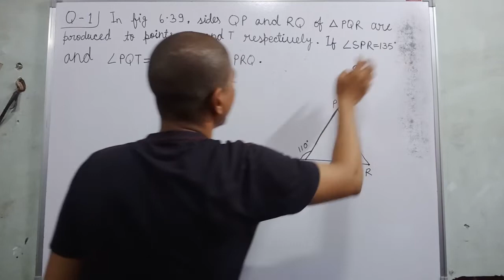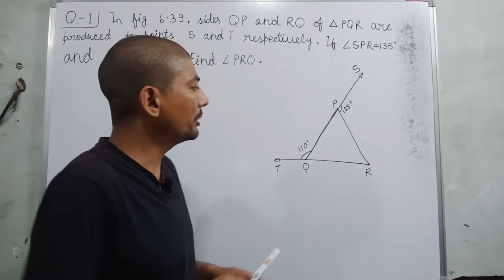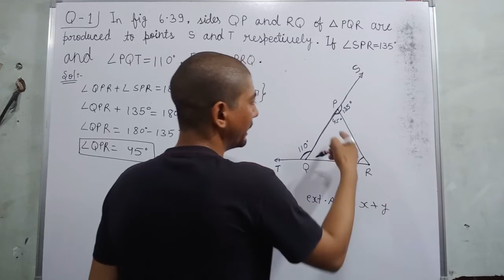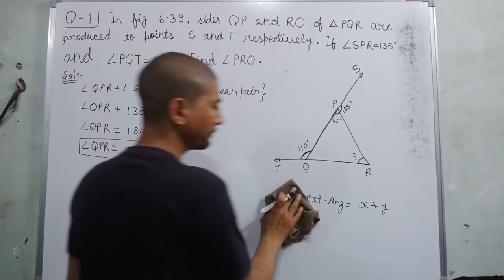sides qp and rq of triangle pqr are produced to point s and t respectively| lines and angles class 9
Hi everyone
in this video, I tell you about  " Q-1. In Fig. 6.39, sides QP and RQ of ∆ PQR are produced to points S and T respectively. If ∠ SPR = 135° and ∠ PQT = 110°, find ∠ PRQ.   """?